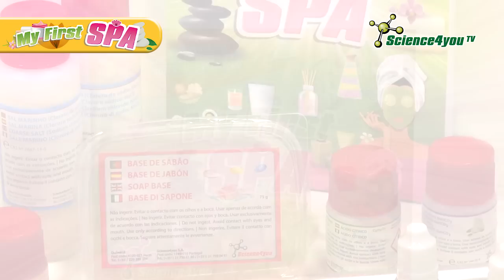Science4you UK - My First Spa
Find out:
- The history of the ritual of bathing
- Where and when the first Spa's appeared
- Beauty, well-being and health services that you may
  enjoy in a Spa
- The importance of water in therapy
- How to produce massage oils, exfoliating scrubs and bath salts to use in your own Spa"